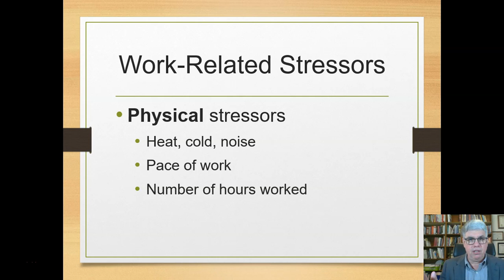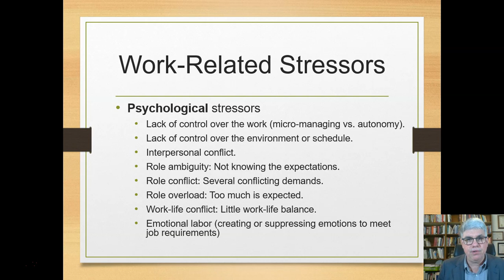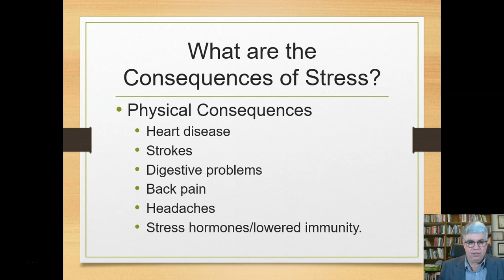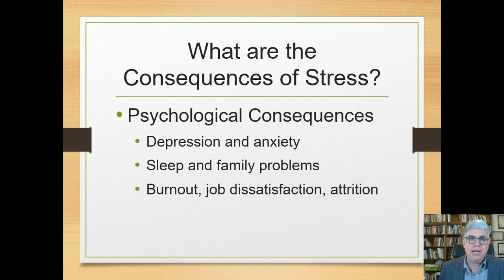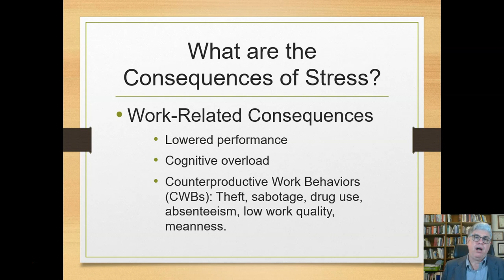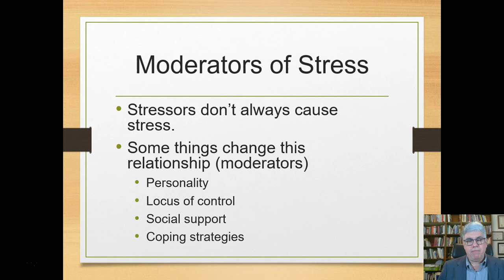Stressors and the Consequences of Stress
A presentation on the causes and consequences of stress.